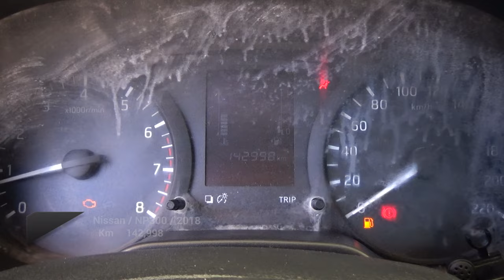Nissan / NP300 Doble Cabina / 2018 - 23898